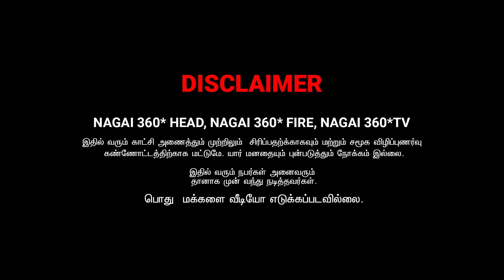INIME NANGA RENDU PERUM KUDIKKA MAATTOM RADHA | RADHA RAVI COUPLES COMEDY | NAGAI 360 TV........